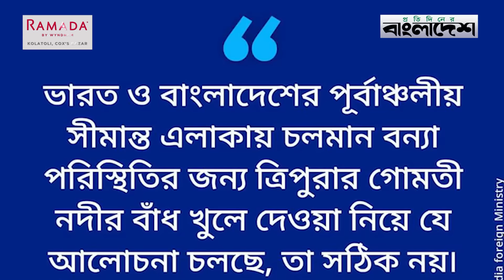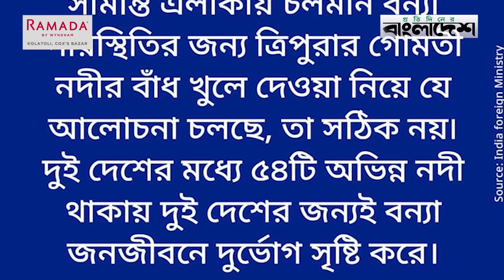ত্রিপুরার ডুম্বুর বাঁধ খুলে দেওয়ায় বাংলাদেশে বন্যা, জবাব দিল ভারত | Dumboor Dam India | Flood | PB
ত্রিপুরার ডুম্বুর বাঁধ খুলে দেওয়ায় বাংলাদেশে বন্যা, জবাব দিল ভারত | Dumboor Dam India | Flood |  Protidiner Bangladesh